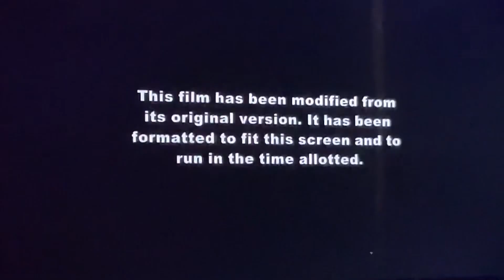Disney Channel Family Movie - Moana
Moana is owned by The Walt Disney Company.
Trying something other than Nick.